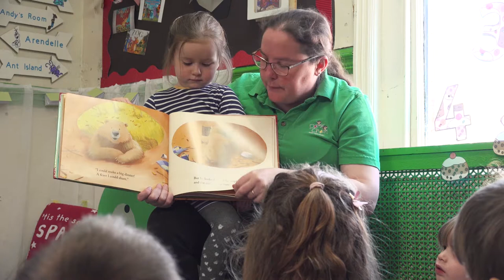Pre-School room video - Daisy Chain Day Nursery, Chesterfield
Daisy Chain Day Nursery are here to prepare your little ones for their school lives in a caring and stimulating environment. We give your child the head start they deserve.